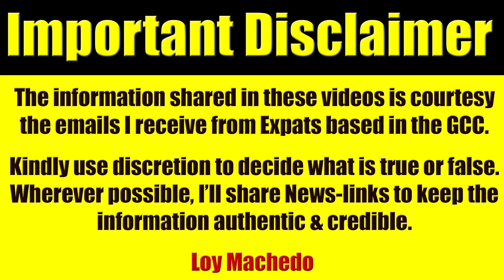UAE Government Issues Warning To All Social Media Users In UAE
UAE Government Issues Warning To Social Media Users In UAE

Get license or pay Dh5,000 fine, UAE influencers warned

Paid influencers operating without a license invite a fine of Dh5,000

A top official from the National Media Council said that they have a team dedicated to monitoring illegal activities on social media.

Authorities are still making calls to warn unlicensed paid social media influencers, even though it has been over a year since the legal requirements to operate were announced.

Last year in March, it became mandatory for all paid social media influencers in the UAE to get a license from the NMC, which came at a cost of Dh15,000 annually. Though, first, they have to get a permit/trade license from an economic zone in one of the seven emirates.

"Paid influencers operating without a license invite a fine of Dh5,000. We are discovering new numbers (of paid influencers operating without a license ) every day. When we encounter any illegal activity, we call and warn them and if it is repeated, we will fine them,"
Nasser Al Tamimi, manager of Media Licensing Department at the NMC, told Khaleej Times.

Social media influencers have previously complained about the "high price" of obtaining a license and permit/trade license